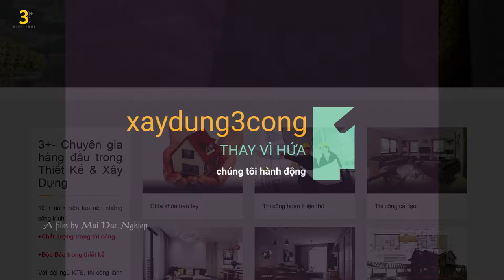Video Giới Thiệu Nhà Hoàn Thiện Cty CP Thiết kế và XD Kiến trúc 3 Cộng